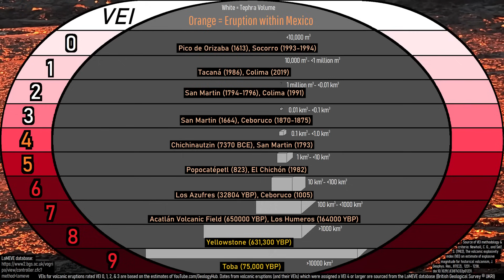The Volcanic Eruption that Wiped Out a Species; Occurred in 1952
In mere moments, a volcanic eruption wiped out an entire species of bird, with this occurring in 1952. What followed was the construction a more than 1,000 foot tall volcanic cone a mile across, which is today known as the Barcena volcano. This eruption was merely the latest in the longer volcanic history of this mantle plume related volcano.

Sources/Citations:
[1] U.S. Geological Survey
[2] NOAA

0:00 Barcena's Eruption
0:59 Location
1:11 Extinction
1:29 Geologic Setting
2:29 Pyroclastic Flows
4:08 Attempted Geologic Map